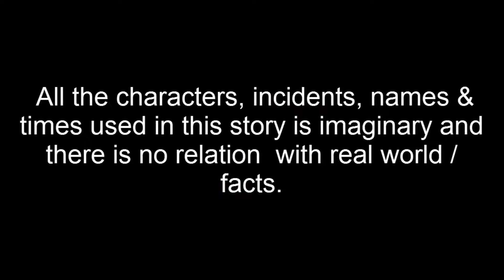আপেল কন্যা | Apple Konna | Bangla cartoon | Thakurmar Jhuli | Pakhir Golpo | Tuntuni Golpo